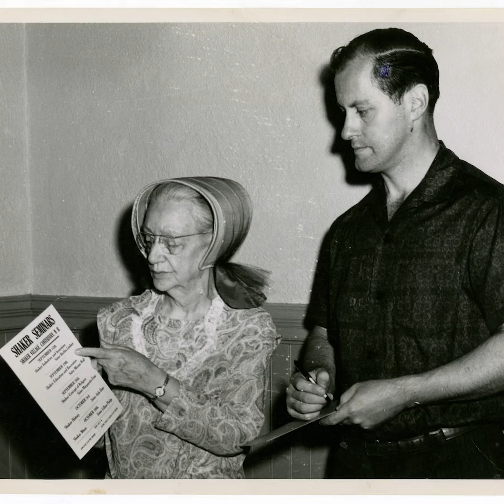Chasing Eden, A Book of Seekers by Howard Mansfield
Book trailer for Howard Mansfield’s new book!